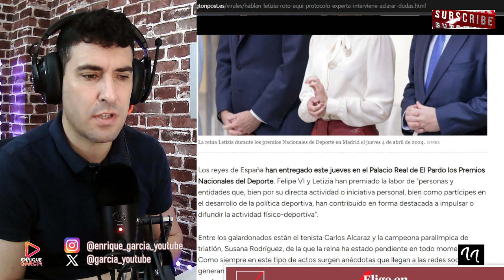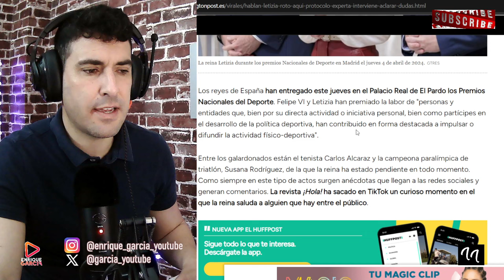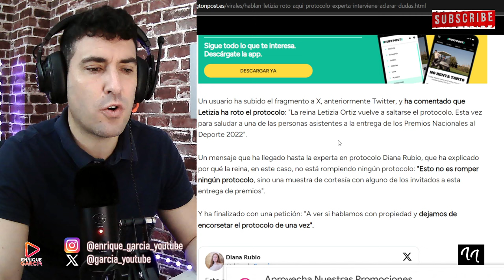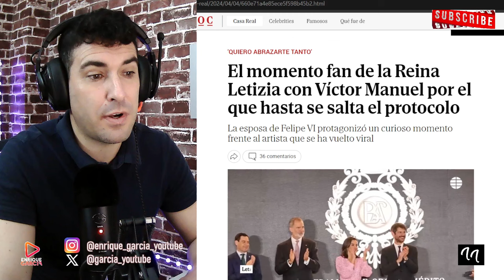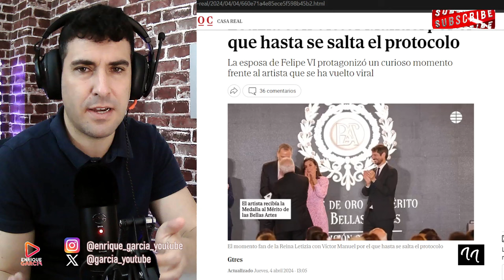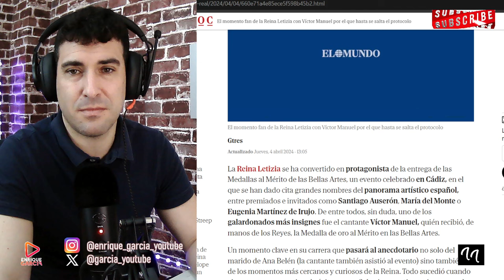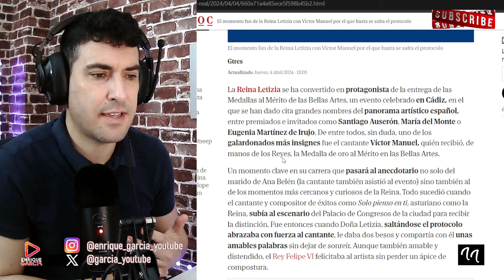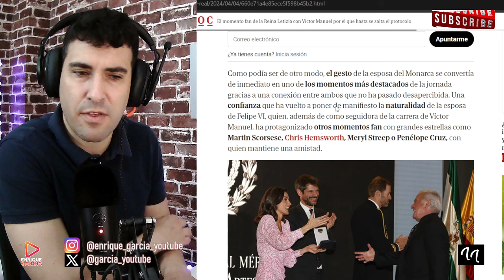LA REINA LETIZIA VlOLA EL PROTOCOLO 2 VECES EN 48 HORAS Y EXPERTA REAL LA DEFIENDE